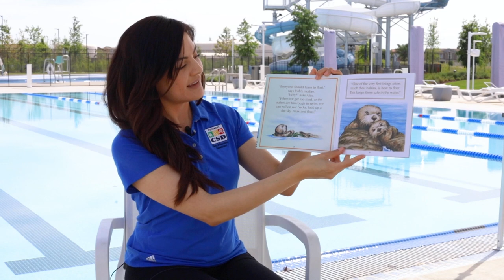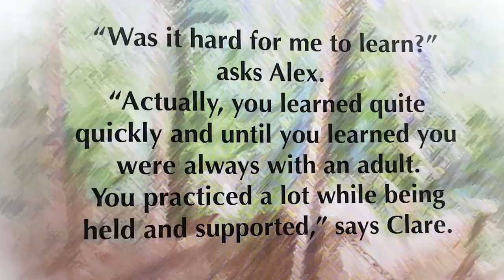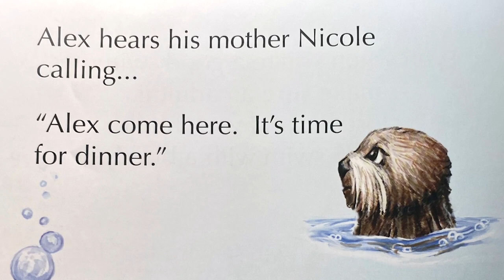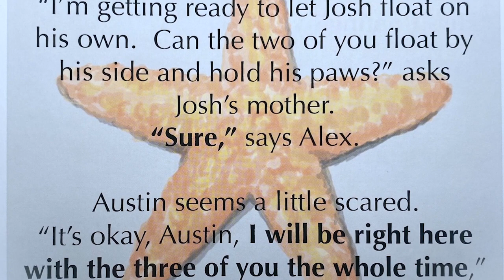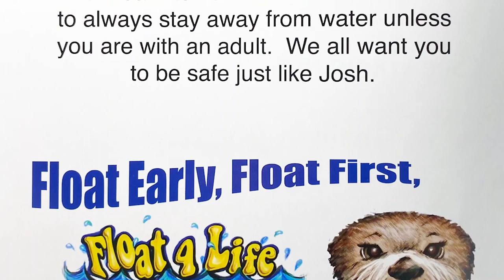Water Safety Month: "Josh the Baby Otter" Story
🏊 Float Early, Float First, Float 4 Life! May is Water Safety Month, and we want to share a story with your family titled, "Josh the Baby Otter" by Blake Collingsworth. Warm weather means time for swimming, and it's important to always swim with a buddy.